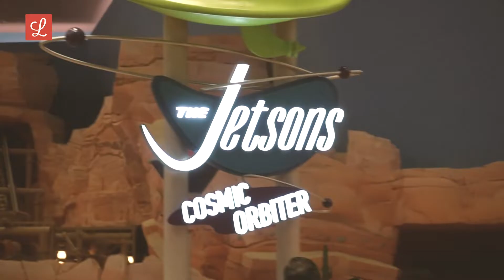Making of Lovin Dubai: Episode 7 at Warner Bros. World Abu Dhabi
Lovin Dubai decided to do the monthly facebook live video at Warner Bros. World in Abu Dhabi. The detail put into the park is simply amazing and definitely worth visiting with family or friends if you love WB characters such as Bugs Bunny, Scooby Doo and even DC heroes like Batman, Wonder Women, etc.